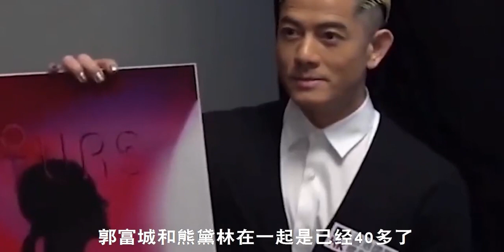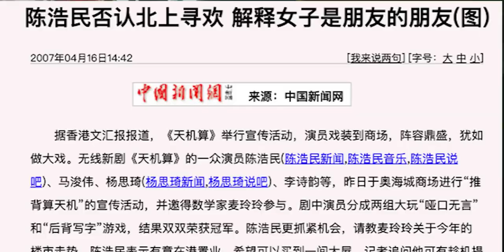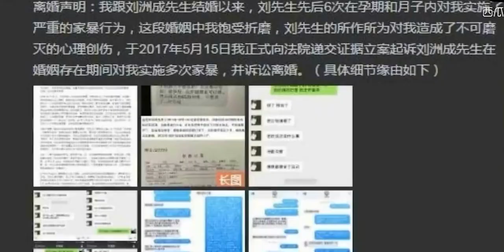娱乐圈十大渣男排名，郭富城只能排最后，第一名不是人